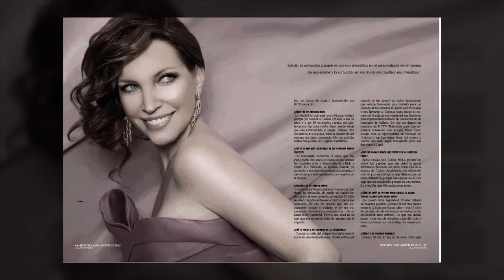Michael Bent | FASHION WORK PORTFOLIO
Michael Bent is a firm of full service of Fashion, Lifestyle, Public Relations and Marketing Events, that specialize in products placement, entertainment marketing events, editorials and advertising.

Video edit by: Sandra Castillo ig: @Sandycastillo05